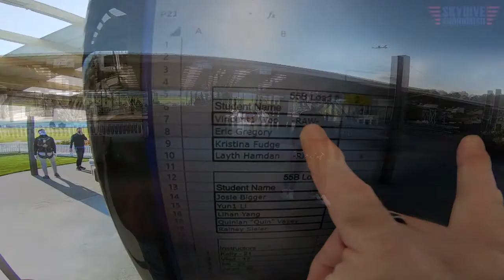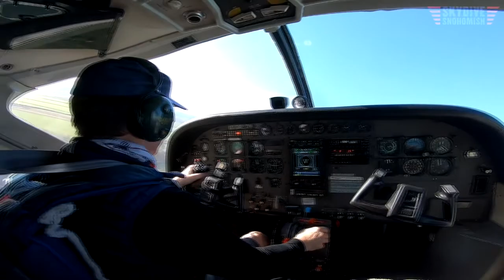Vincent Woo's Tandem skydive!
Vincent Woo's tandem skydive at Skydive Snohomish!